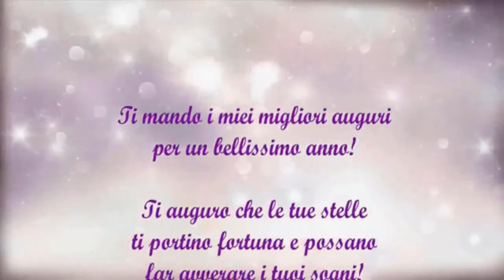Carmen Day in Bussola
SpeziaTV.